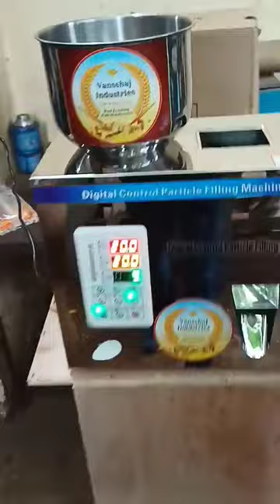Automatic Weighing Machine | Weigh filler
Automatic Packing Machine | Weigh filler Packing Machine | Pouch Packing Machine |